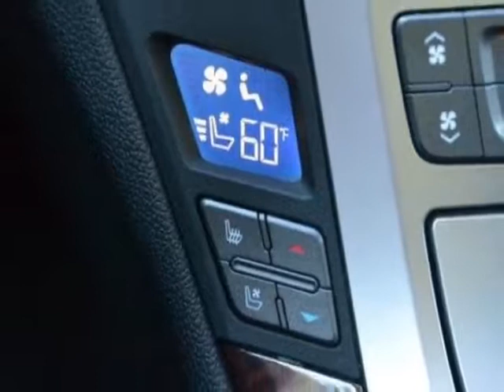2011 Cadillac CTS Sedan - Linden, NJ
Price Wise, Linden, NJ - AWD Bose Back Up Camera Panoramic Roof Cooled Heated Seats Bluetooth